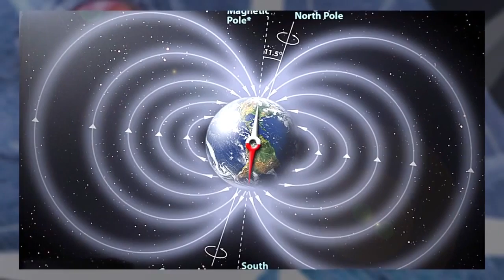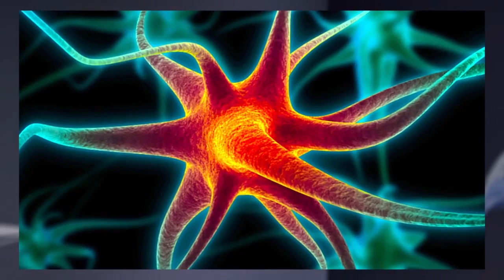Göyərçin beynində təəccüblü kəşf